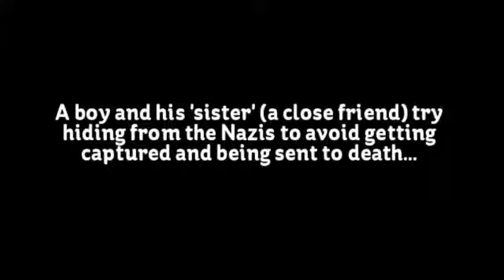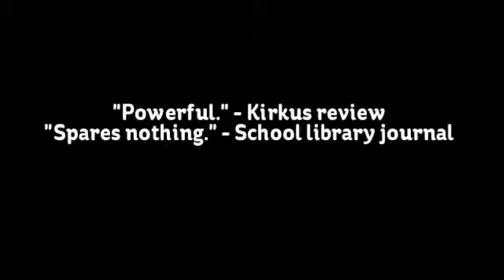Then - book trailer